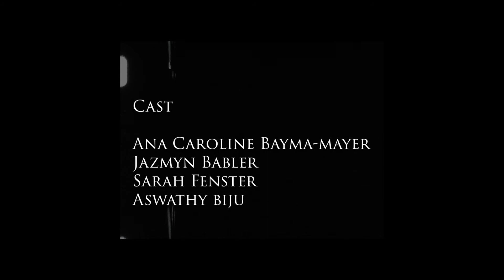CR1_ENC7_4C1DREFLUX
CR1_ENC7_4C1DREFLUX overtime evolved to be an essentialization of what it means to breathe and live through a pandemic, the delirium of being a creative during a time where other matters take priority. This film is hence more of a parody of the journey I took this semester attempting to conceptualize an idea. At the moment it felt natural to succumb to the spontaneous and senseless directions that I felt I needed to follow. I took inspiration from the cinema of transgression set to redefine what video meant to me and I hence believe I have been successful in appealing to myself with this piece. The audio consists of a literal invoice insert of my angst towards trying to tackle multiple projects. I distorted the audio but I still believe that including the artist’s voice breaks the opportunity for potential narration from audiences. In a way I’m marking territory over this piece, outright dismissing interpretation and stating that piece is only mine to perceive.